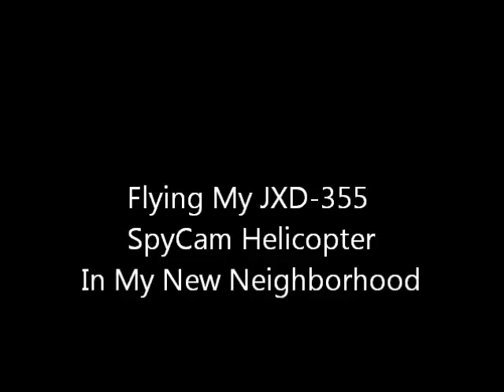JXD355SPYCAM F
Flying my JXD-355 In My New Neighborhood.